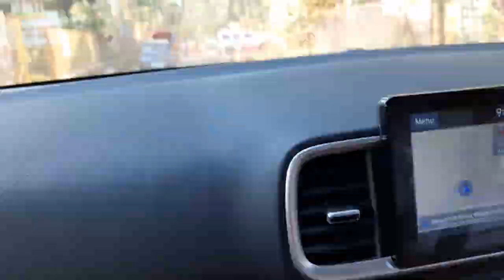Live Prawns & Fish From Fishing Boat Fun on Beach | Nagaon - Alibag - M2M Ferry | Travel Video | EP2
Mayukh Travel Vlog

Nagaon - Alibaug - M2M (RORO) Ferry | Travel Video | Live Prawns Purchased   From Fishing Boat | EP2

We travelled from Pune to Nagaon Beach, Raigad district. Nagaon to Alibaug Beach. Alibaug to Mandhwa. From Mandhwa we took RORO ferry for Mumbai. We also travelled to Revdanda beach and fort in between that. This is a family and friends road trip on Hyundai Venue. Second car was Hyundai Grand i10.

PLEASE COMMENT ONCE YOU FILLUP THE SURVEY

OUR STUDIO SETUP DEVICE PURCHASE LINKS:

CAMERA 2
CAMERA 1
BOYA LAVALIER MIKE
MAONO LAVALIER MIKE
SAMSUNG M20 Cover
DIGITEK MINI TRIPOD
DIGITEK RING LIGHT
DIGITEK PRO TRIPOD
DIGITEK LIGHT STAND
TRIPOD PHONE MOUNT
GORILLA TRIPOD
STUDIO GREEN SCREEN
GREEN SCREEN STAND